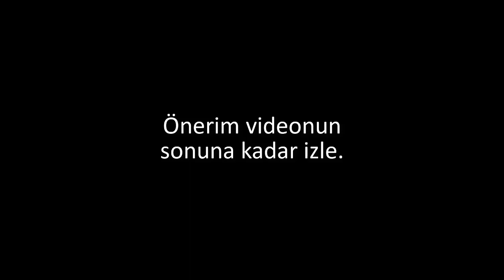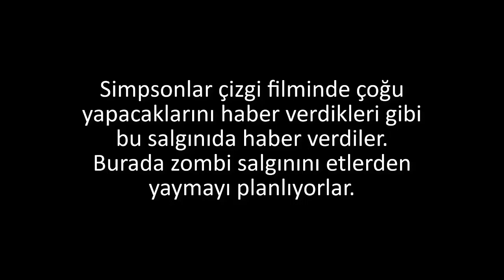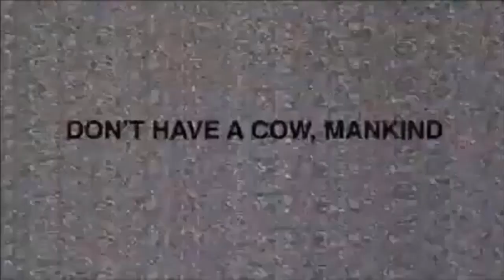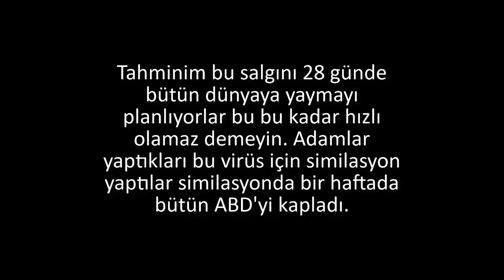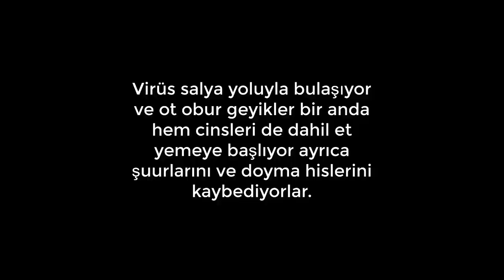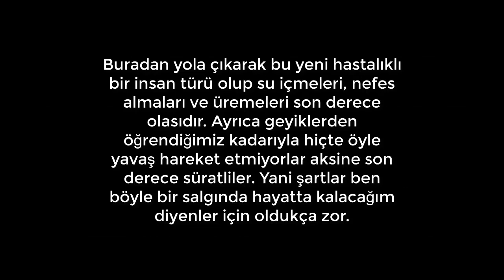Zombi Salgını Yaklaşıyor Dikkatli Olun! (İnanmayanlar İçin Kanıtlı.)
Omen, Omina, Panase, Psişürji, Rabdomansi, Rebis, Saba ayinleri, Sağ el yolu-sol el yolu,
Sembolizm, Ses majisi, Signa, Simulakra, Simulakrum, Simya, Sefirotlar, Şeytan,
Tılsım, Tılsımlı taşlar, Tarot, Telürik enerji,
Tezahür, Tesirler, Teürji,
Biyoenerji, Geribildirim (biofeedback), Kanal olma (channeling), Meditasyon, Nefes Egzersizleri, Reiki, Sûfî dansları ve zikirler,
Yoga, Din, Dinler tarihi, Timeline of religion, Geleneksel Spiritüalizm, Hristiyanlık, Mistisizm,
New Age, Doğu Etkileri, Orientalism, Comparative religion, Theosophical Society, Nondualism, Asya Etkileri, Enlightenment,
Peygamber, Peygamberler, Kur'an'da adı geçenpeygamberler, Kitaplar, Kader, Mahşer, Ahiret, Kıyamet, Kıyâm-ı Kıymet, Gadir-i Hum,
Nur (İslam), Bâtın (İslam), Zâhir (İslam),Yedicilik, Pir, Dâî, Dâvah, Kutsî-Dûa, Takviye, Reenkarnasyon, Panenteizm,
Hayali anı sendromu (psikolojik kurmacalar),
Ekminezi, Ksenoglosi, Ölüm-ötesi deneyimi,
Ruhsal eş, Spatyum, Perispri, Yaşam planı, Yeniden doğum (Budizm), Mitoz, Parazitik ikizler,Yahudi felsefesi, Dinî metinler, Kutsal Şehirler, Yahudi bayramları, Önemli şahsiyetler,
Yahudi hayatı, Okullar, Dinî roller, Dinî yapılar,
Yahudi ayin sistemi, Yahudi dilleri, Etnik bölünmeler, Yahudi mezhepleri, Dinî objeler,
Yahudi duaları, Diğer dinler ve Yahudilik,Akaşa,
Akaşik kayıtlar, Astral beden, Astral plan, Astralseyahat‎, Atman, Aura, Aura renkleri,
Aurik yumurta, Atlantis, Buddha‎, Büyük Beyaz Loca, Çakralar, Devalar, Dharma‎, DhyanChohan’lar, Düşünce formu, Dzyan Kitabı, Elemantaller, Ether (esîr), Gezegensel zincir,
Grup ruhu, Hint Teozofisi, Hiperborea, Hiyerarşi,
Kali-Yuga, Kanal kurma, Karma yasası, Karmik plan, Karmik tortulardan arındırılması,
Kozal beden, Kozal plan, Krişna, Lemurya (Mu kıtası), Maitreya, Mantal beden, Mantal plan,
Manu‎, Manvantara‎, Nirvana, Şambala (Agarta)‎,
Tezahür etmemiş alem, Üçüncü göz, Vizyon,
Yedi işin, Yedi kök soy, Yükseliş yayı,